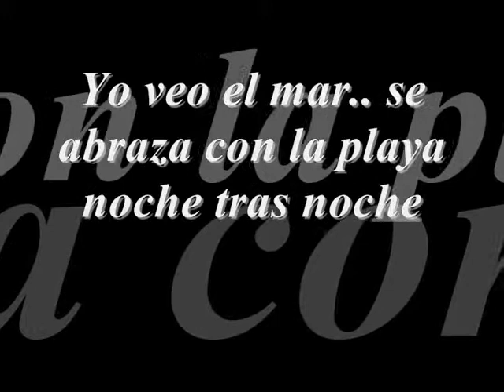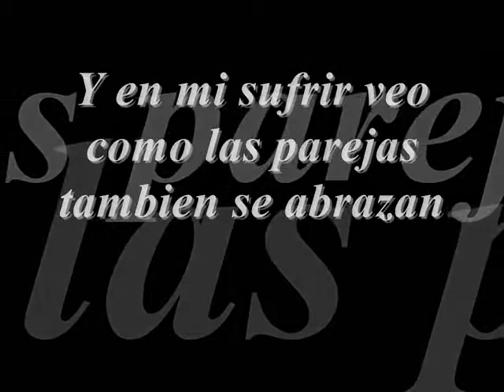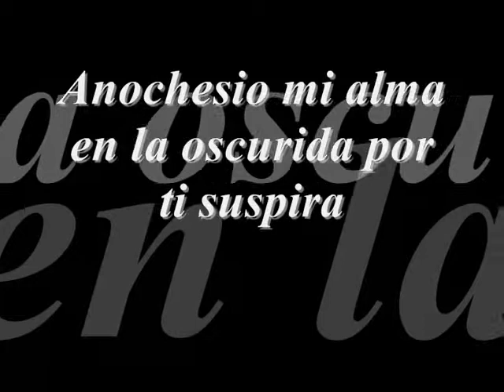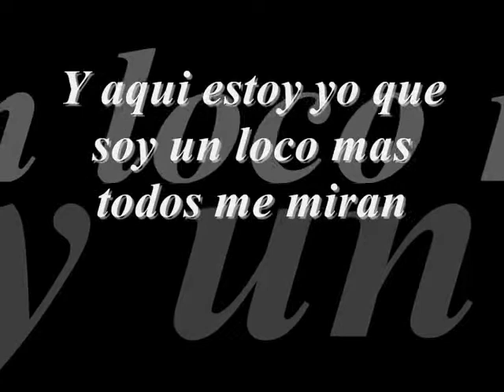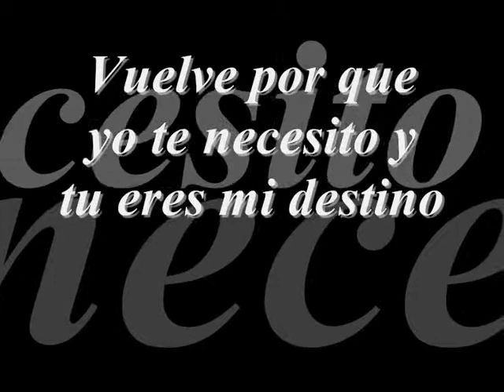Hector El Torito Acosta - Perdoname La Vida (Lyrics)